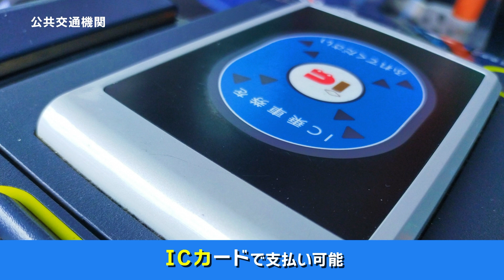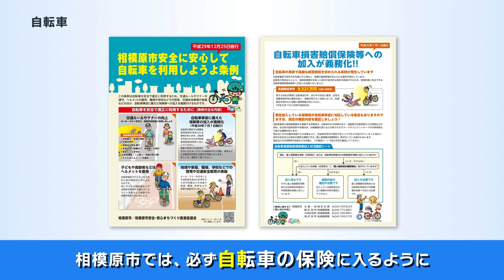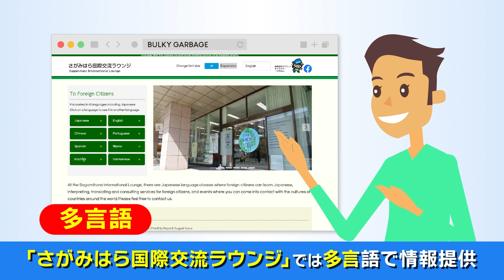12生活オリエンテーション 公共交通機関、自転車について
外国人市民が相模原市で安心して暮らせるよう、生活に関わる制度やルール等を紹介する生活オリエンテーション動画を作成しました。10言語で紹介しています。
※この動画は2024年3月31日時点の内容のため、制度等の内容が変更となっている場合があります。
※この動画は、翻訳ボランティアなどにご協力をいただいて制作しています。